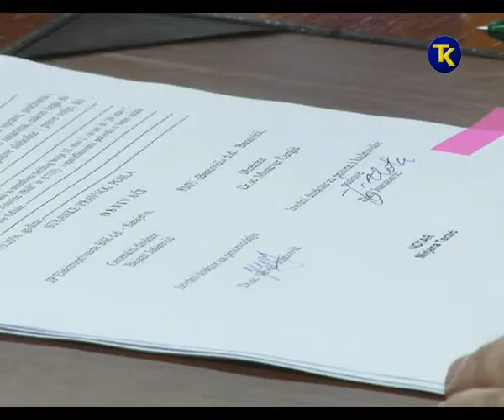vlada tk saopcenje ttu energetik 17 10 2016